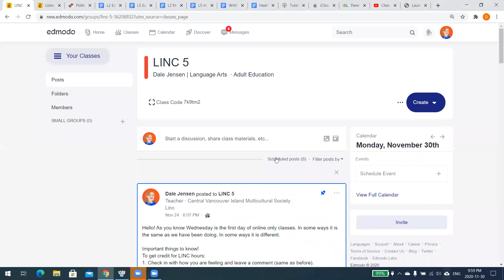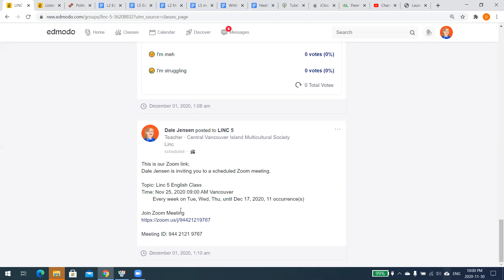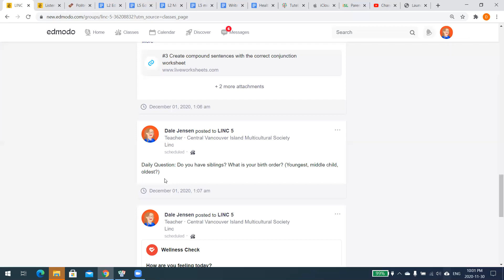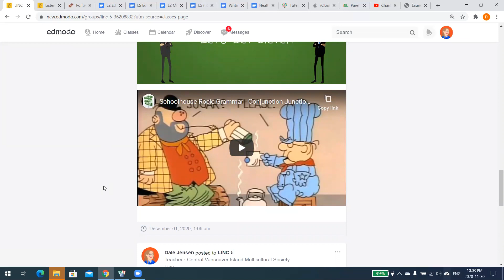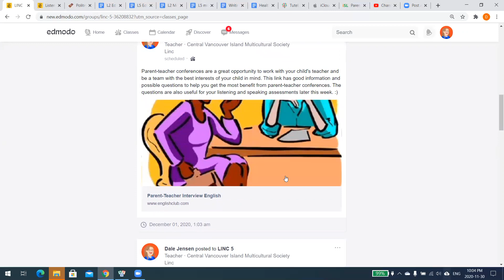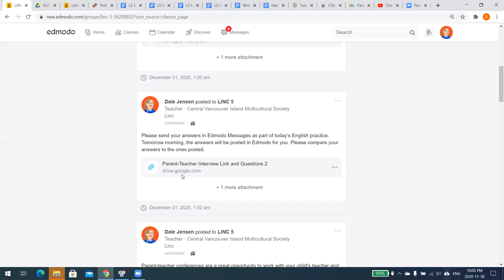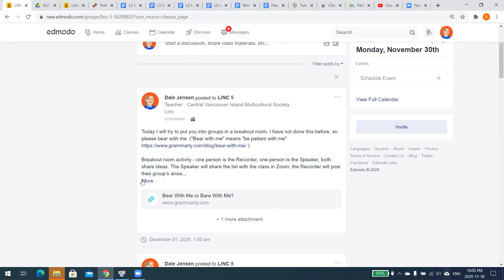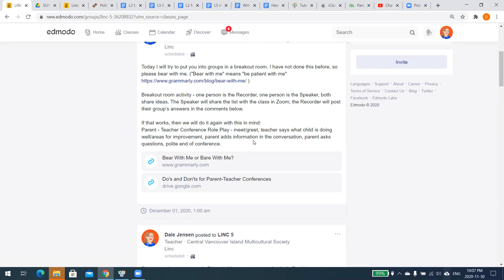L5 December 1, 2020